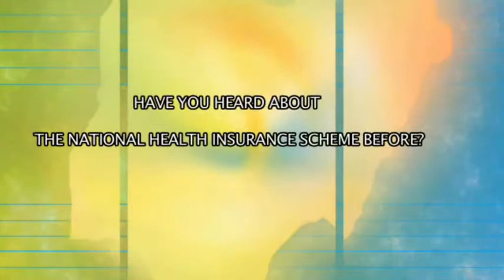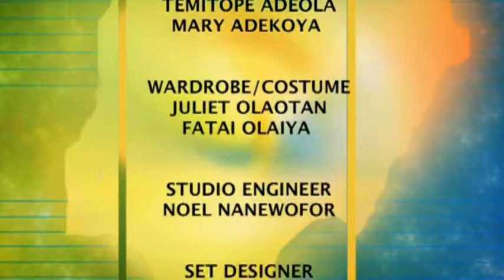Health Access (Episode 3 Part 2)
Health access is the national health insurance scheme talk show project designed to communicate the robust advantages of health insurance to the generality of Nigerians. It is a 30min program with the following features-
- Issues generation in the health insurance sector.
- Mass advocacy and mobilization.
- Strategic marketing and light entertainment.
Health Access was anchored by Akin Fadeyi, a communications expert and PR consultant to many blue chip corporations and international organizations. It was co-anchored by Gbenga Adeyinka, a widely acclaimed comedian of repute.
The Health Access Talk Show had as guests seasoned corporate and government institutions experts like-
-The executive secretary of the national health insurance scheme, Dr ‘Femi Thomas, the former minister of health for the federal republic, Prof. Eyitayo Lambo, the chief medical director of the Lagos state teaching hospital , Prof. Akin Osibogun, the former SA Media to the 1st lady, Ayo Osinlu, the permanent secretary Ekiti state ministry of health, Dr Folakemi Olomojobi, pharmaceutical industry expert, Dr  Bode Adeoye, president of health care facilities association of Nigeria, Dr Adeyeye Arigbabuwo and many others.

Tune in to Health Access Talk Show, Saturdays at 8:30pm on NTA.